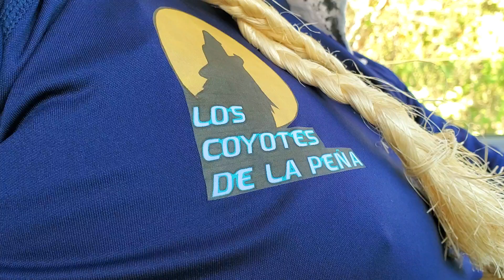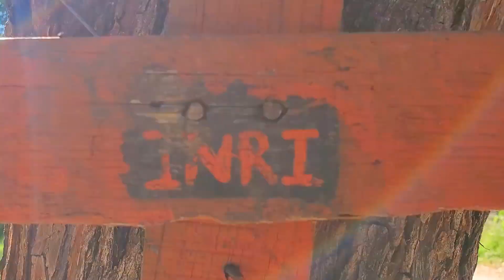Presa de Palmillas Rioverde S.L.P.